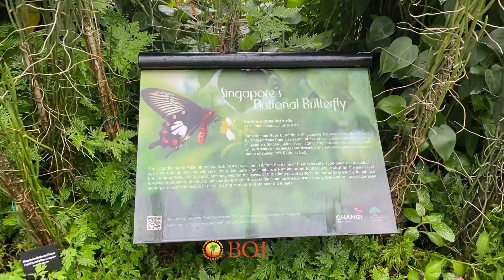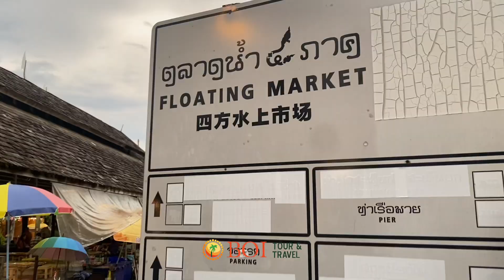TRIP KE THAILAND BARENG BOI TOUR AND TRAVEL